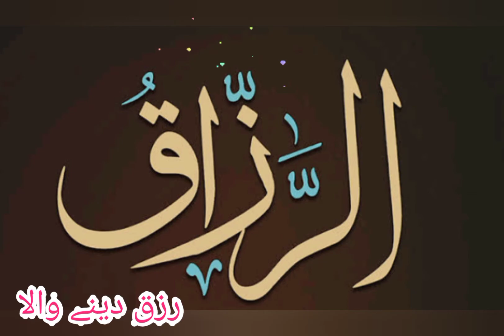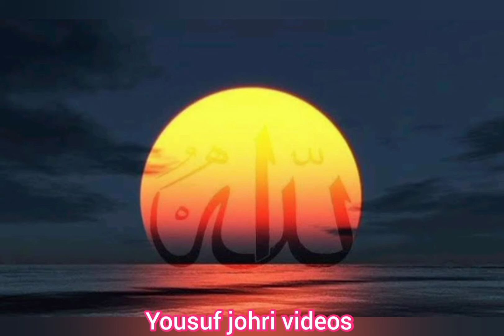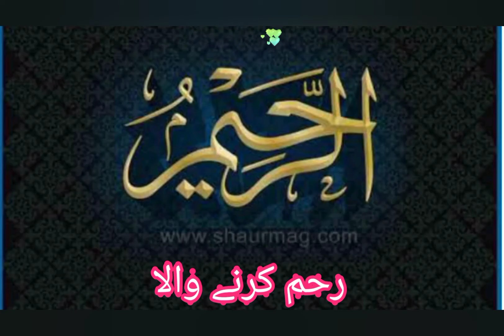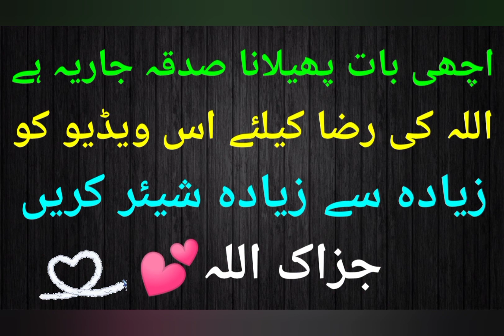Only Allah is the Helper ❤ and everyone else is seeking by Mufti saeed arshad al Hussaini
مُشکل کُشا حاجت روا صرف اللّٰہ کی ذات ہے ❤